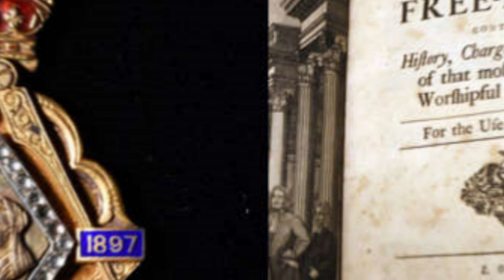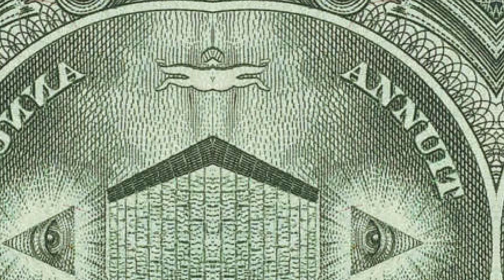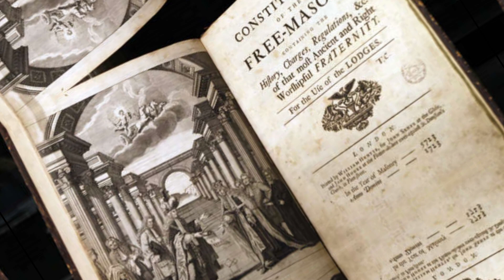Tudo o que você sempre quis saber sobre a MAÇONARIA e que ninguém nunca te contou.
Um vídeo abordando todo o simbolismo da MAÇONARIA.
GRUPO NAS MÍDIAS SOCIAIS: O MAGO DO REALISMO
Uma produção cultural do canal O Mago do Realismo.
Gosta do nosso trabalho? Se você quer ir mais além, torne-se Membro do canal e ganhe vários benefícios.
O Mago agradece a sua contribuição!
Contatos:
YouTube / Canal: O Mago do Realismo
Link do canal: / @omagodorealismo
YouTube / Canal: A magia da Amazônia
Link do canal: / @amagiadaamazonia...
Link do canal: / @ofalcao8498
Link do canal: / @flamagia2968
O Mago do Realismo
Link do Blog:   / wizardofreal.  .
O MAGO - Colaboradores
Link de convite do grupo:
Proprietário: Kennedy Litaiff
Cidade: Manaus
Estado: Amazonas
País: Brasil
Seja membro deste canal e ganhe benefícios: